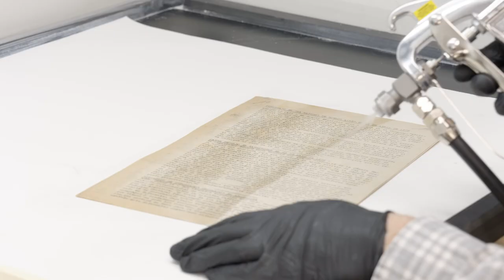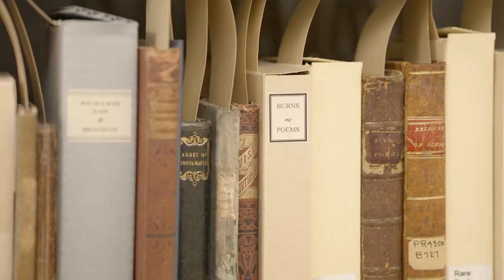Hesburgh Libraries Analog Preservation and Conservation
The Hesburgh Libraries Analog Preservation and Conservation Unit works to preserve access to physical collections in support of teaching and research at the University of Notre Dame.

That group is responsible for the care of our overall collections, with emphasis on prolonging the life and usability of records, books or other materials through conservation activities. Their work includes assessing the stability of various collections, treating individual items through specialized work, creating customized housing for exceptionally valuable materials, and researching the past use and provenance of objects.